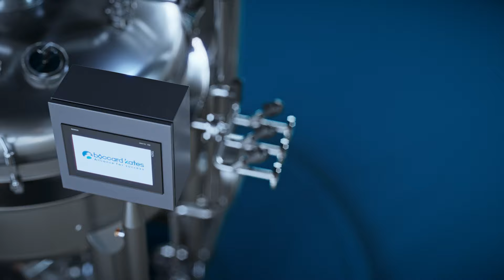BOCCARD KATES MIESZALNIK HOMOGENIZUJĄCY - MIMO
Mieszalnik homogenizujący Mimo - zaawansowane urządzenie homogenizujące, stworzone z myślą o produkcji spożywczej.
Rozwiązania idealne do tworzenia na skalę przemysłową sosów ciepłych i zimnych.
Mieszalnik znajduje zastosowanie w produkcji sosów, majonezów, keczupów, sosów do makaronu, sosów do gotowania, past warzywnych, zup.

Więcej informacji:
Tomasz DĄBKOWSKI
Kierownik ds.Rozwoju Sprzedaży Rynku Spożywczego
Boccard Kates
Sprzętowa 3B, 10-467 Olsztyn